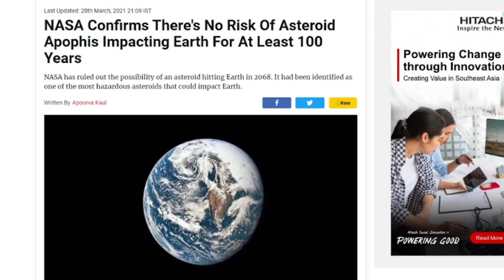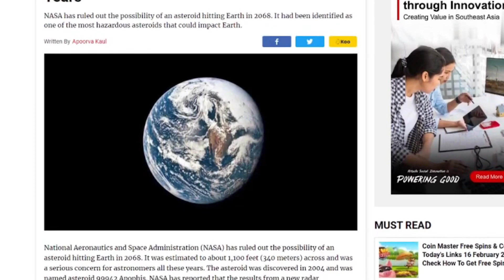Will Apophis Hit Earth? Don't Look Up 🤯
Is apophis asteroid real? and what if apophis hits the earth?  Hopefully we don't react like the people in the movie Don't Look Up.